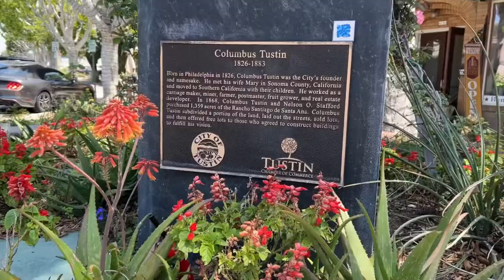Agfa Isolette III Is it a Pocket Hasselblad?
Tustin Youtube

In preparation for an upcoming trip, I’m looking to bring a medium format camera with me. However, because of weight concerns, I’m looking at options. I came across an Agfa Isolette III folding camera. It takes up much less space in my bag and supposedly is comparable in quality to a Hasselblad. I load it with a roll of Kodak Ektar 100 and take the camera for a spin.

𝑮𝒆𝒂𝒓 𝑼𝒔𝒆𝒅
Agfa Isollete III
Kodak Ektar 100
Canon R6